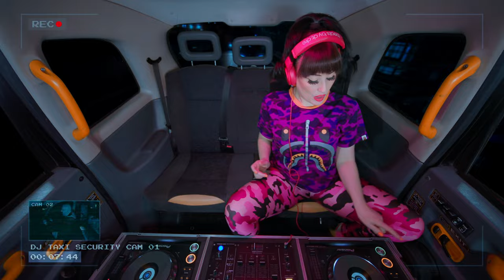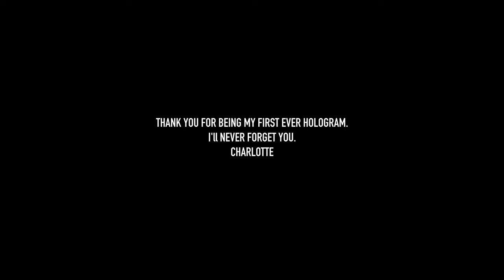Hologram Sessions w/ Charlotte Devaney & MC Stallion (DJ Taxi edition)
Charlotte Devaney & MC Stallion take to the streets of London in DJ Taxi for a Hologram ride like no other! 🚕🔥 (MC Skibadee dedication at the end RIP 💔)

Connect with Charlotte Devaney

Tracklist;

00:00 STALLION ENTERS
00:00:07 DOUBLE 99 RIP GROOVE
0:10:06 TQD VIBSING TING
00:02:16 FOOR X MAJESTIC X DREAD MC FRESH
00:02:44 DJ ZINC GO DJ
00:03:48 G DUB MURDER ONE
00:04:41 MC SKIBADEE DEDICATION RIP